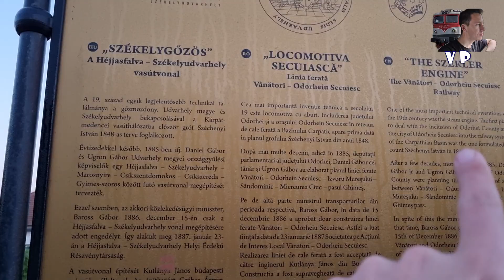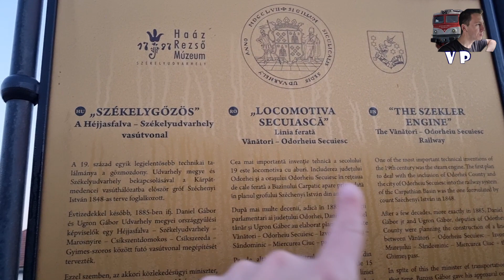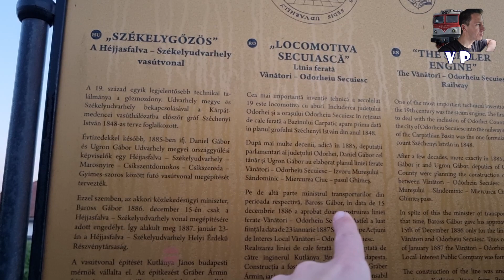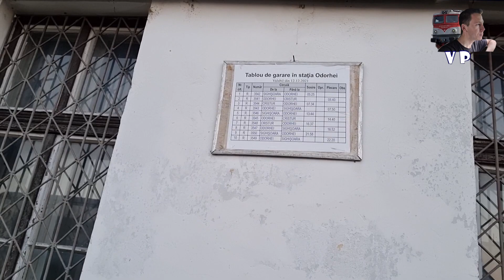Bate vantul | In Odorheiu Secuiesc e destul de trist cu CFR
Una dintre locurile in care mi-a fost greu sa ajung unde bate vantul, ca si numar de calatori si activitate feroviara, apartinand liniei 308 Vanatori - Odorhei.

Pot sa spun linistit ca in Odorheiu Secuiesc e destul de trist, chiar infricosator, prea linistit, poate doar pentru ca am venit prea devreme.

Dar convingeti-va singuri din acest video.

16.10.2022